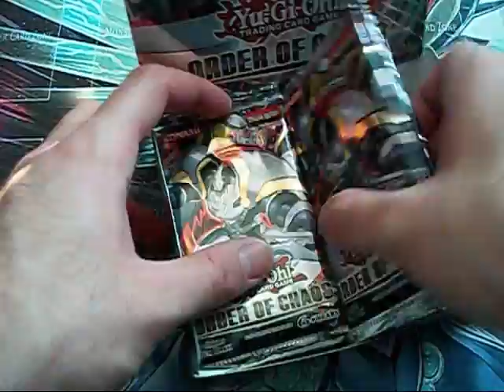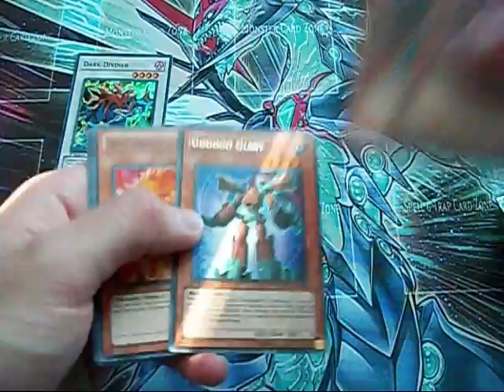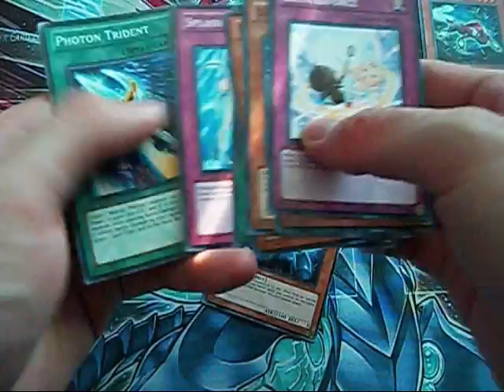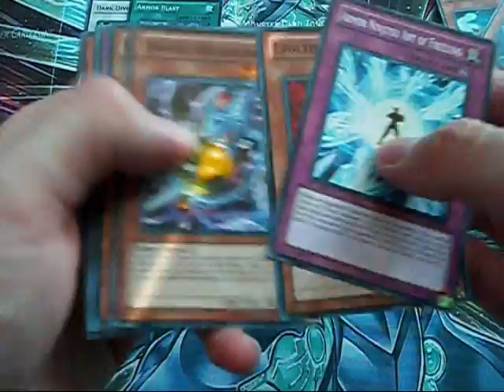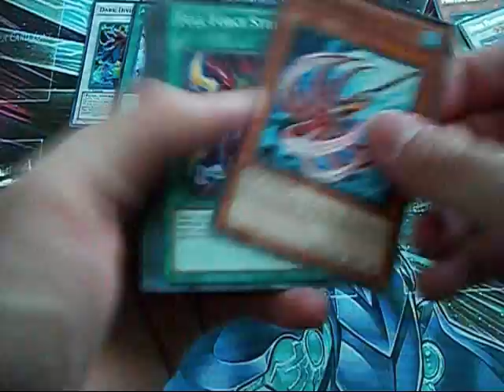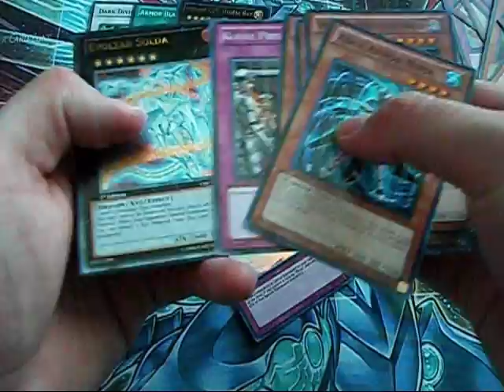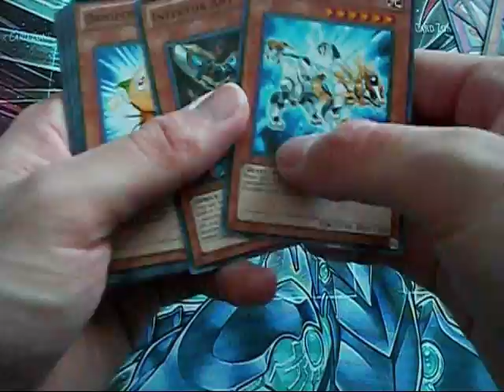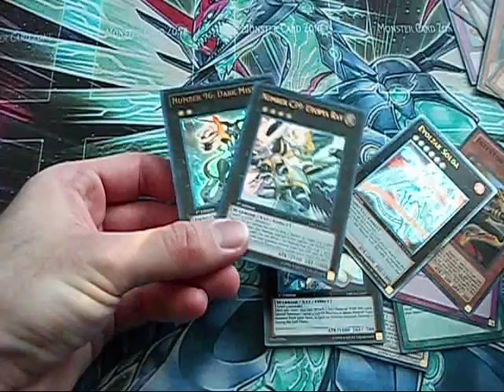Order of Chaos Box Opening 2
Not surprisingly Everygoodcard.dek is doing pretty well in testing.